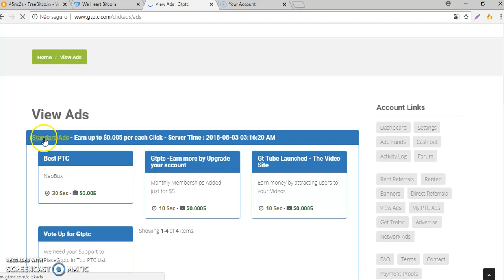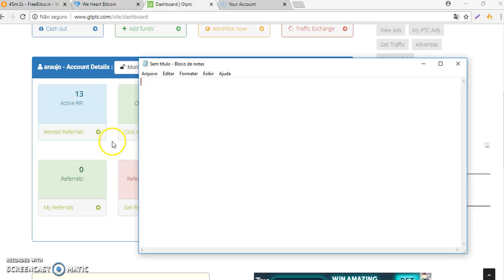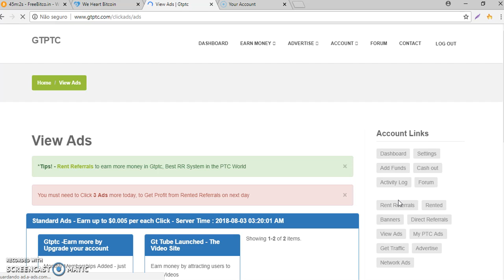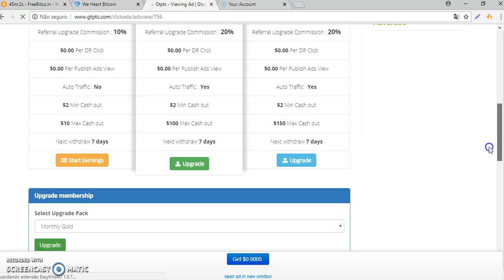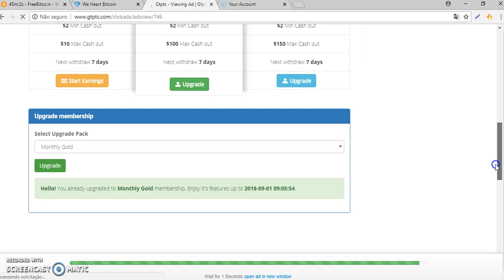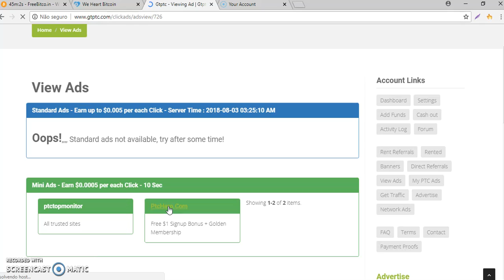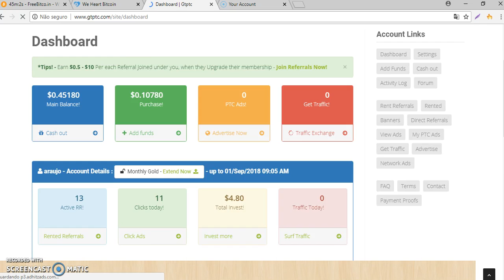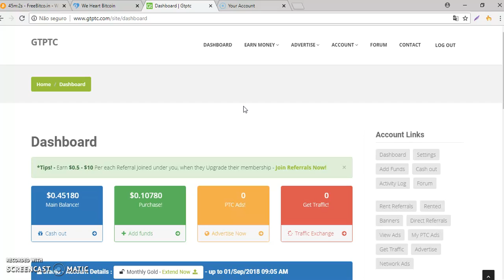Ganhe Clicando Em Anuncios No GTPTC